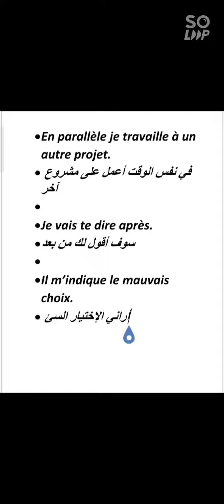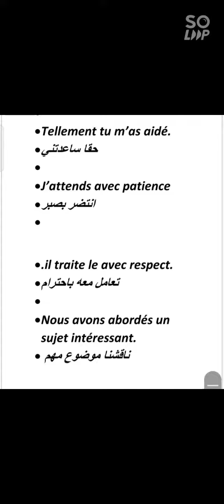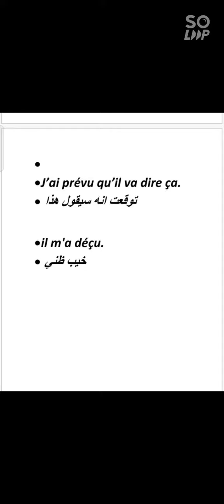عبارات جديدة و مهمة جدا 💯💯 للإستعمال اليومي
عبارات شائعة بالفرنسيه والعربية 💯💯💯💯
دروس الدعم لغة فرنسية